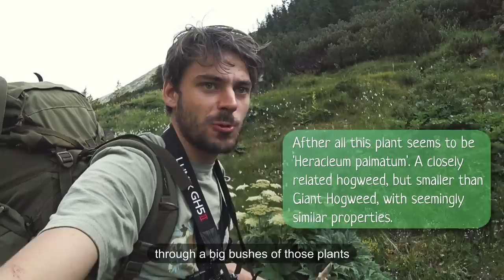4 Day Bear-country Camping | Exploring a WILD remote Valley with NO Paths! (Ep. 2)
Multiple-day Wild Camping Adventure, tracking through one of the last Wild areas in Europe! On this spontaneous camping trip, I took the train from the Netherlands to travel to Eastern Europe. For years already I have been intrigued to explore the rare wild areas in Europe. Stories about lush, still untouched forests. Are they really that wild? Stories about illegal logging and murdering of forest rangers. Stories about bears taking over towns.. …have brought me to Romania. Here I hope to get an idea of the dynamics between humans and nature in these vast landscapes, where we can still find some of the wild origins, of what the temperate zone would have looked like. Something that is not existent anymore in my home country. Let me share this camping trip with you guys! Enjoy!

Thanks to Agent Green for their support and for using some of their footage! Agent Green is a non-profit organization for environmental protection. Its affinity is to investigate environmental crimes, strategically expose them and promote solutions to conserve biodiversity and ensure the well-being of future generations. Learn more and help to conserver Europe's primeval forests

This is the 2nd part of this 3 episode Serie. Noon ET (US) / 5pm (UK) & 18.00u (Central Europe) & 0.00 (Central Indonesian Time).

Smooth Gefixt - Nature, Survival, Trekking & Crafts:
You like the outdoors? Then this is the right place!
We would like to bring you with us, as entertainment or education, whether you are into hiking or survival, or somewhere in-between.
Many aspects will be covered: adventurous trips into the wilderness, backyard challenges, shelter building, how to survive..., bushcraft skills, crafting of items and much more!

Check out our little Q&A series for FAQ and to get to know us more